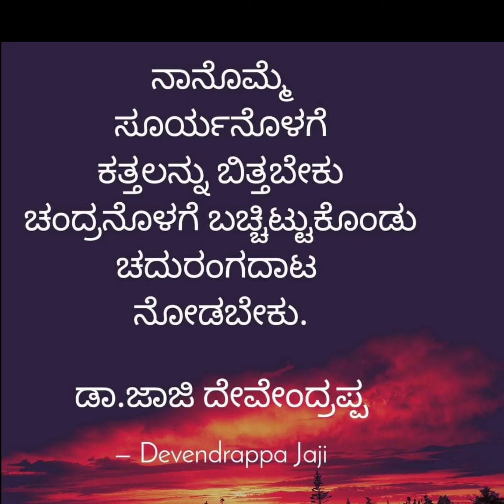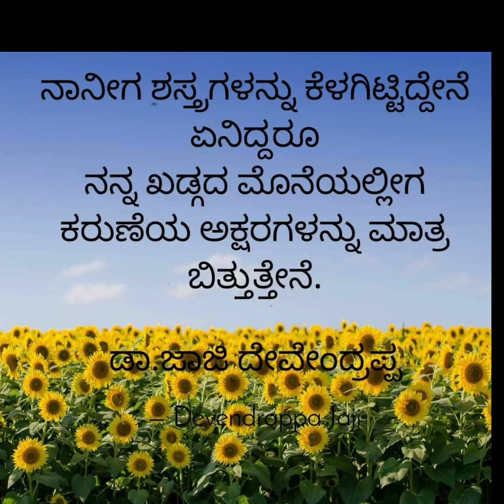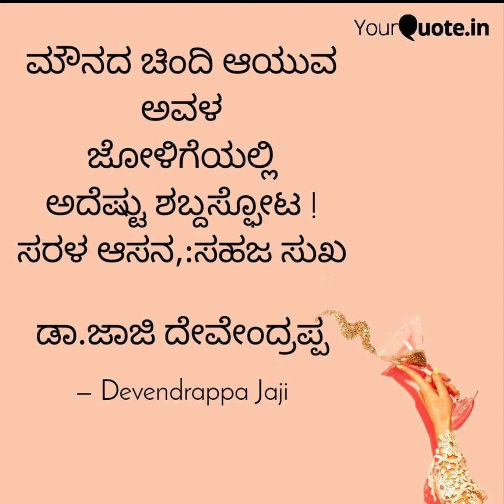ಕವಿ ವಾಣಿ - ಕನ್ನಡ ಕವನಗಳು/ Kannada Kavanagalu// Quots - Dr.Jaji Devendrappa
Dr. Jaji Devendrappa Quots